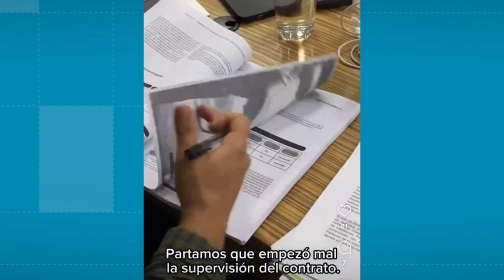Controversia en Girardota por Plan de Desarrollo, no fue aprobado y alcalde lo acogerá por decreto